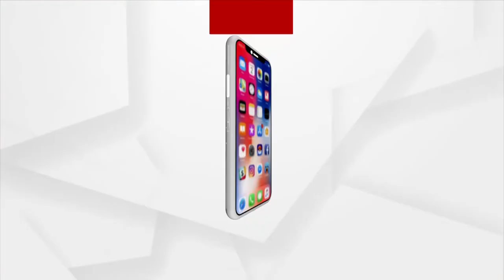BJP's Odisha In-charge Sunil Bansal on a Visit to Odisha Today